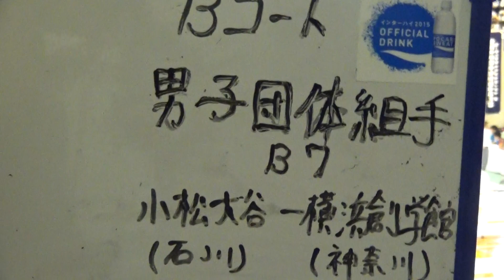2015年IH 空手道 男子 団体組手 2回戦 小松大谷（石川）vs 横浜創学館（神奈川）